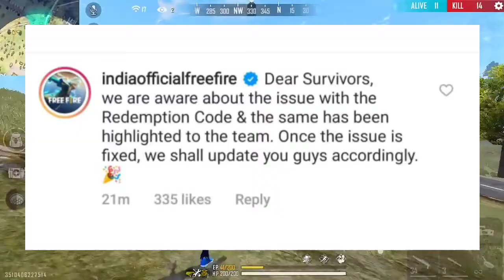Free Fire Redeem Code Today | 50K Share Milestone Redeem Code | 21 June Redeem Code | FF New Event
vishalgamerz@axl